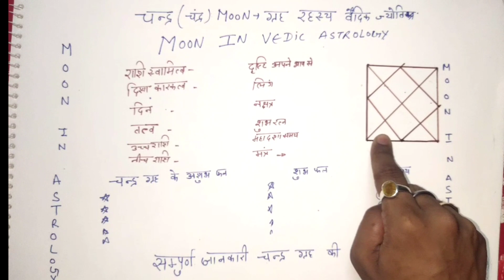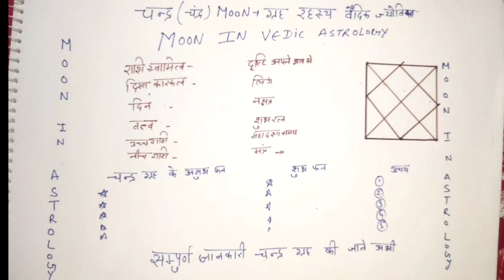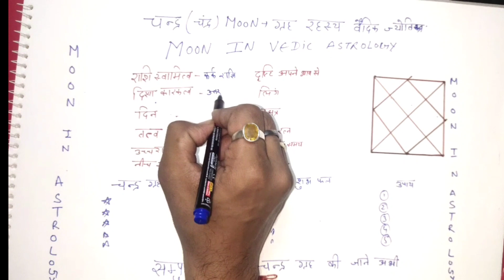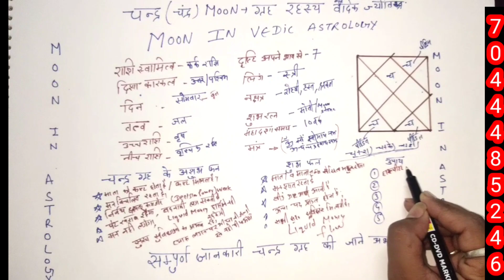moon in vedic astrology moon in astrology चन्द्र ग्रह ज्योतिष में moon in horoscope